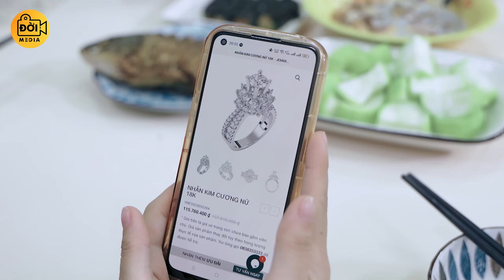MẸ CHỒNG VÒI VĨNH CON DÂU VÀ CÁI KẾT | ĐỜI MEDIA | TẬP 124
MẸ CHỒNG VÒI VĨNH CON DÂU VÀ CÁI KẾT
►ĐỜI MEDIA kênh giải trí tái hiện cuộc sống thường nhật qua đó giúp cho mọi người có góc nhìn sâu sắc và đa chiều hơn.
Ⓕ Facebook
© Bản quyền thuộc về Đời Media